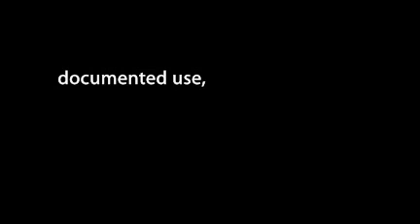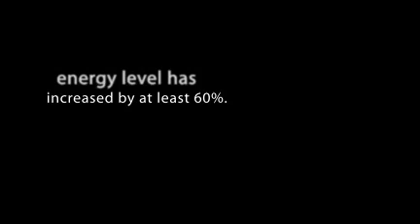Antler Velvet- Learn more here!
- Pure Solutions is a pioneer in the production of natural supplements that contain a high concentration of naturally balanced growth factors derived from New Zealand Velvet Deer Antler.